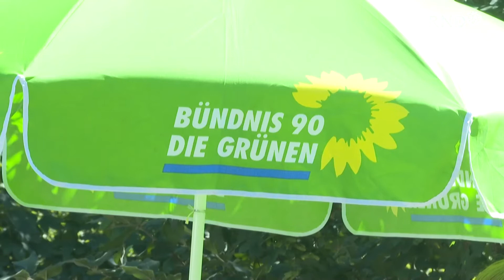Transperson Tessa Ganserer will in den Bundestag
Die bayerische Grünen-Politikerin Tessa Ganserer hat gute Chancen, nach der Bundestagswahl Ende September die erste transgeschlechtliche Abgeordnete im Bundestag zu werden. Die 44-Jährige ist immer wieder Anfeindungen im Internet ausgesetzt; im persönlichen Umgang an Infoständen habe sie aber "noch kein böses Wort vernommen".